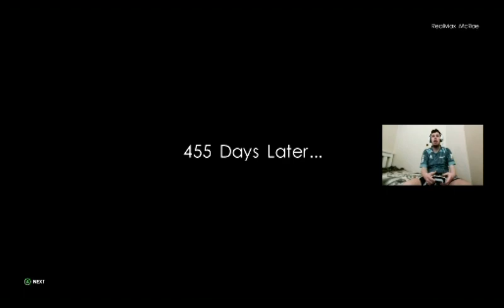WWE 2K22 (MyRise) Ep 20 - Brittany regain the Women's Intercontinental Championship from Bayley